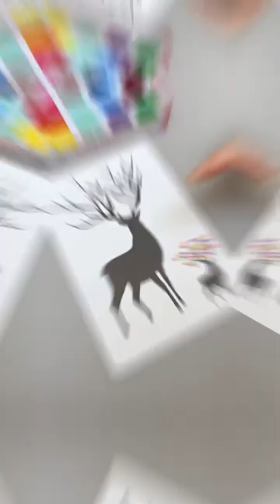簡單又好玩的手指畫，用小手當畫家，水洗顏料好清洗，在家也能做繪畫啟蒙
專註好玩又燒腦的益智玩具
科學育兒👦邊玩邊學
讓新手爸媽選玩具不踩坑❤️
為親子關繫增添生活色彩🌈